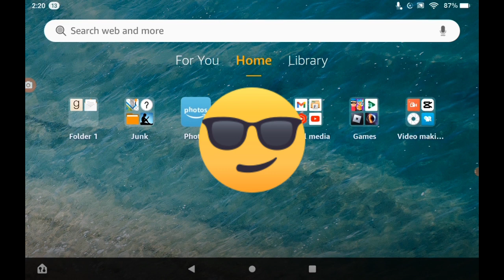Nickcado avocado try not to laugh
Like And subscribe for more try not to laugh and a few notes I'm not trying to make fun or be rude to him this video is simply made for just hilarious purposes you know like most other try not to laughs are made